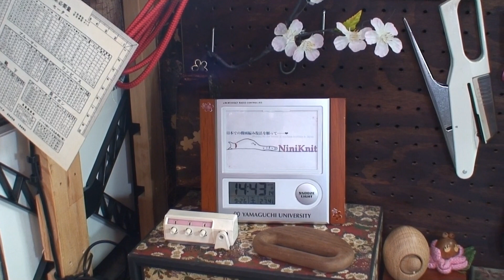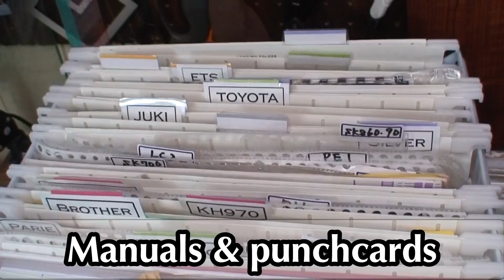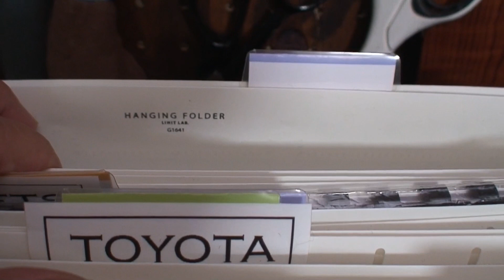【収納の工夫💗大好き】布地・毛糸・取説・パンチカード・編み機ツール ｜My Storage: fabric, yarn, manuals, punchCards, small tools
お掃除はキライだけど😅・・・大切な物たちを気持ちよく使いたくて、収納の工夫を楽しんでます～♬ 🥰